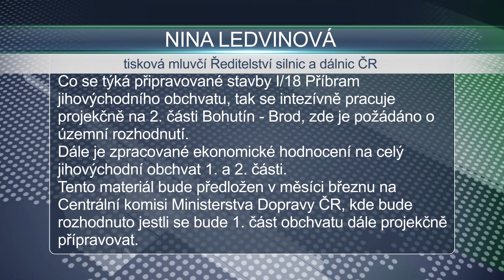Starosta k aktuálnímu stavu jihovýchodního obchvatu